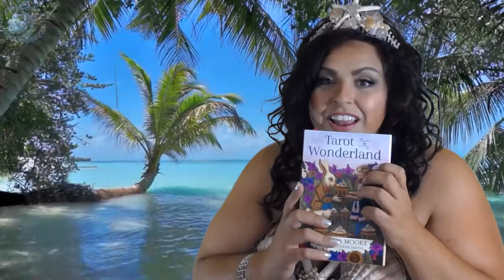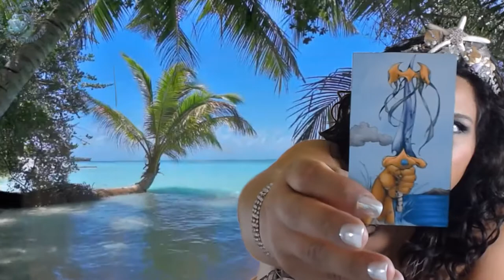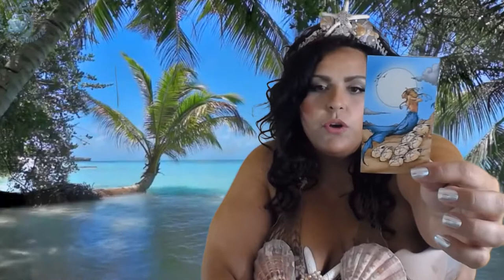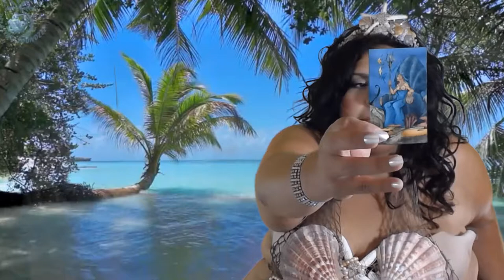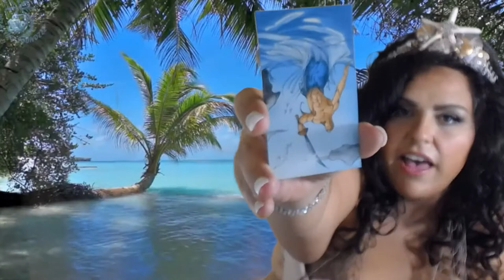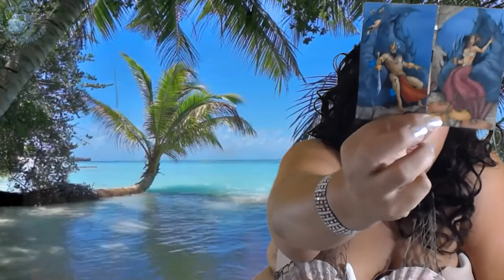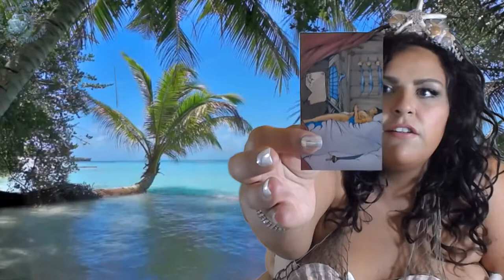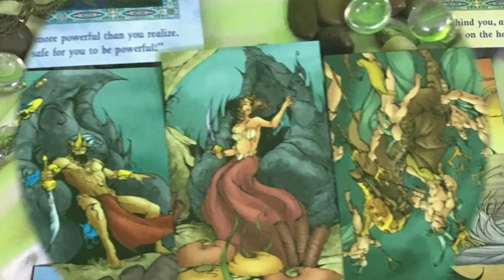Virgo, The Worst is Now Over! July 15-30 2018 Tarot Reading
Virgo, welcome to your July 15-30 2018 Tarot Reading Horoscope. Thank you for joining me today.

Mucha Tarot

Vintage Oracle